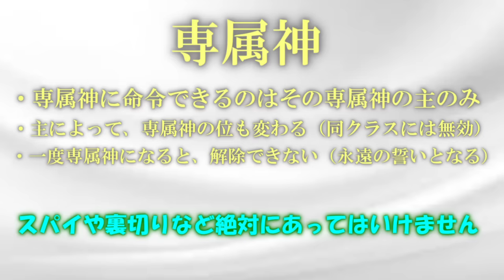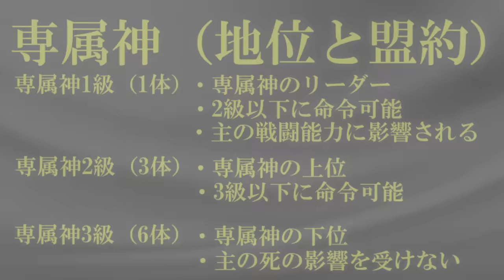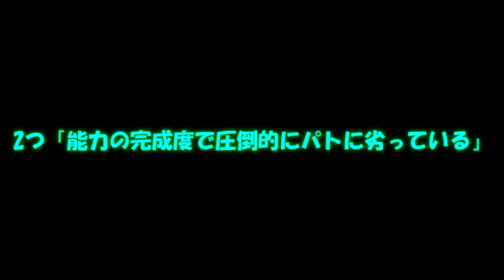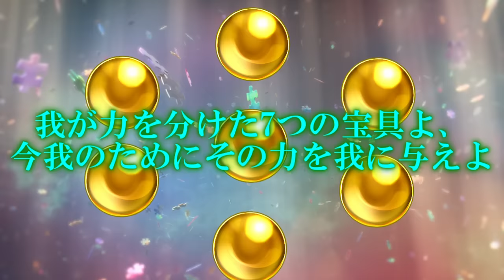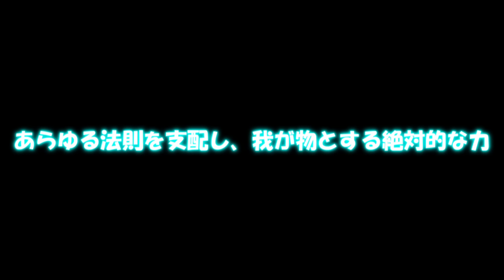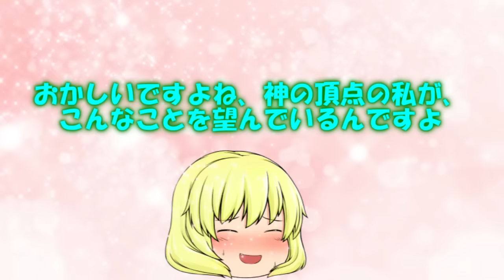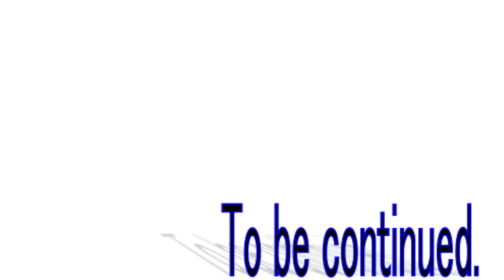四季の巫女篇13話「メリア全力！天宝の7宝具」